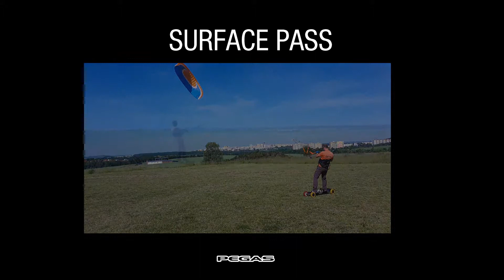Landkiting surfacepass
Dnes přinášíme krátké video z landu. Podívejte se jak lze jednoduše zkoušet surface pass s mountainboardem. A jakmile vyrazíte na vodu bude se vám hodit co jste na suchu natrénovali.